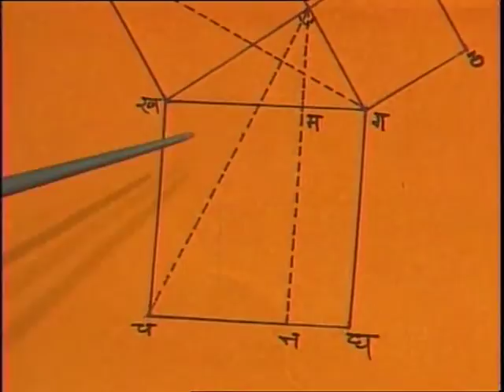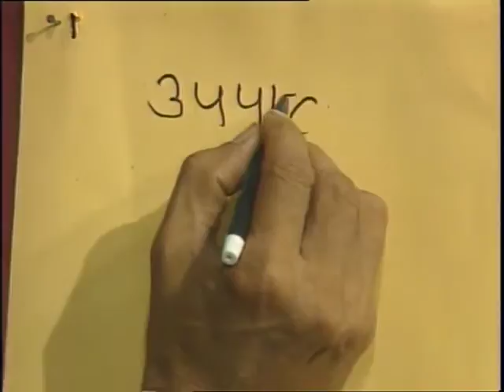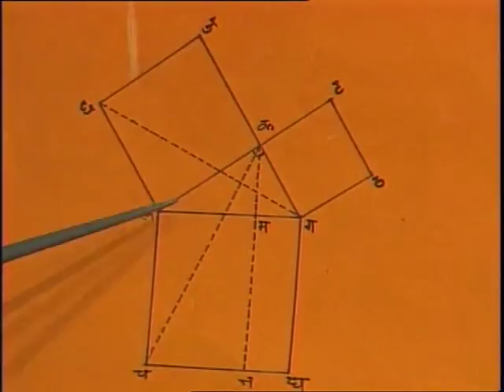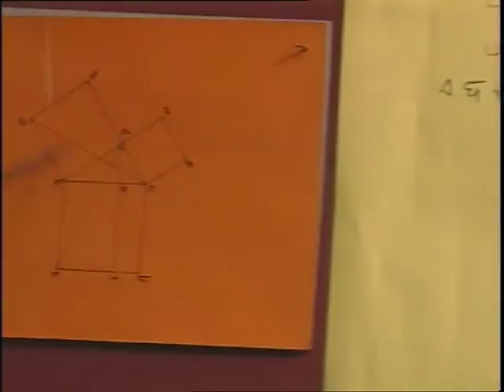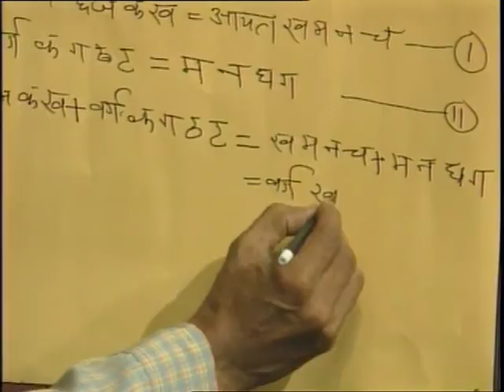Pythagorus Pramey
इस कार्यक्रम में पाइथागोरस प्रमेय, विकास तथा पाइथागोरस प्रमेय बनाने की प्रक्रिया को समझाया गया है।